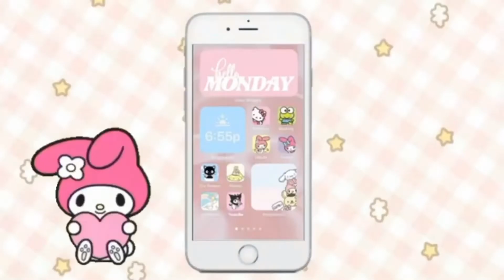[ Identity V ] My first A badge! Current badges